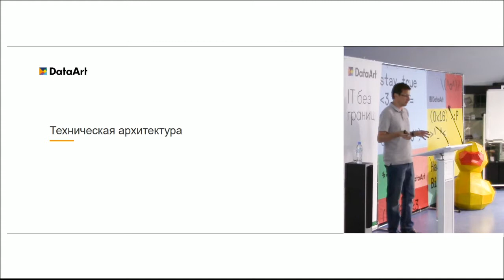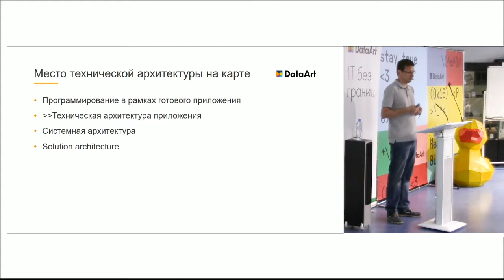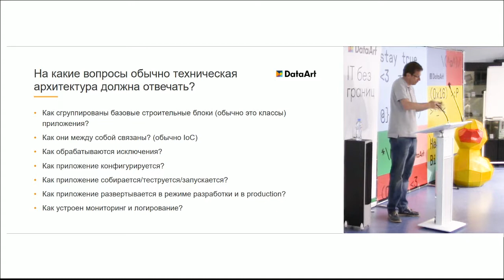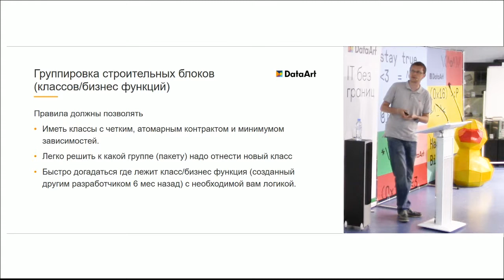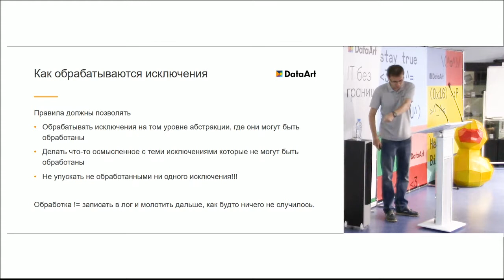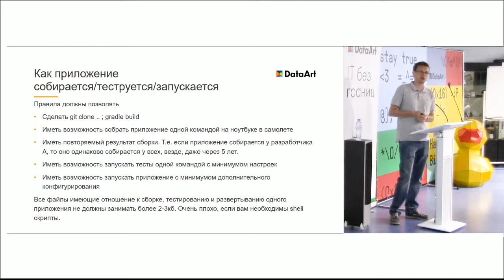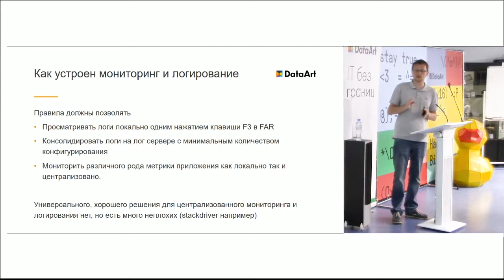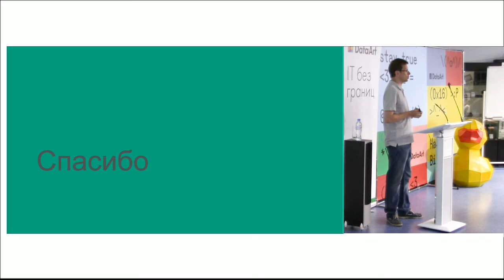«Введение в техническую архитектуру». Денис Цыплаков, DataArt.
Денис Цыплаков рассказывает что такое техническая архитектура, почему она важна, что в это понятие входит, и какие есть критерии оценки качества технической архитектуры. Как связывать класс библиотеки и конфиг файлы вместе так, чтобы потом вас не ругали коллеги.

Лекция в рамках «Летняя практика DataArt 2019» в Воронеже.

Докладчик: Денис Цыплаков Solution-архитектор, DataArt в Воронеже.

Язык доклада: русский.